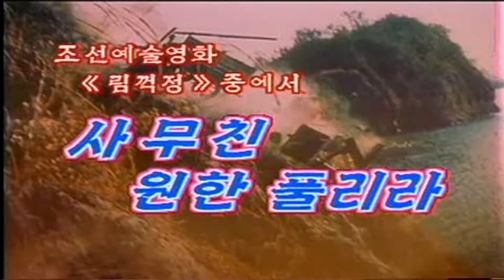North korea/DPRK Movie Song 3-13 : 사무친 원한 풀리라 (Affairs resentment Unravel)